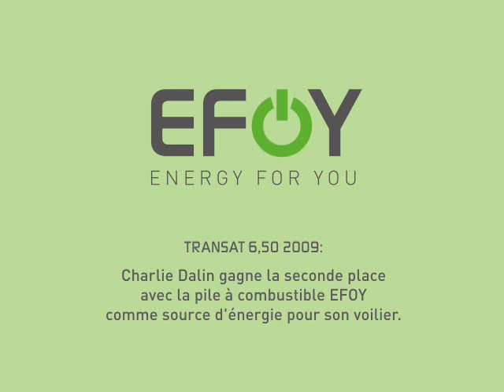EFOY à bord d'un voilier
Charlie Darlin remporte le 2e prix de la régate Transat 6,50 2009.
Il était alimenté en courant par la pile à combustible EFOY.